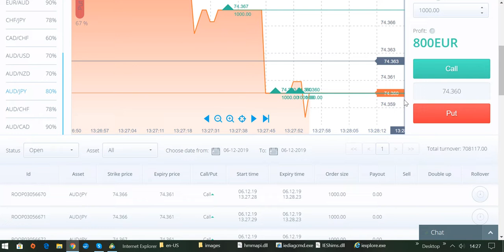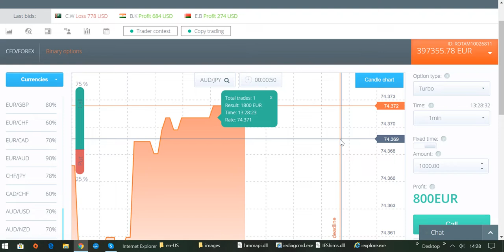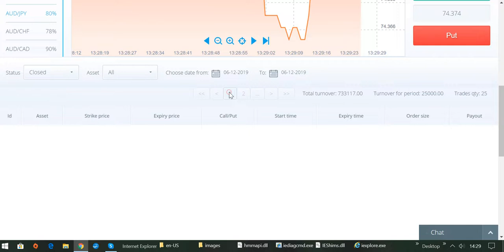International BO & CFD/FX Trading Academy - 20,000 EURO Gewinn in 2 Minuten